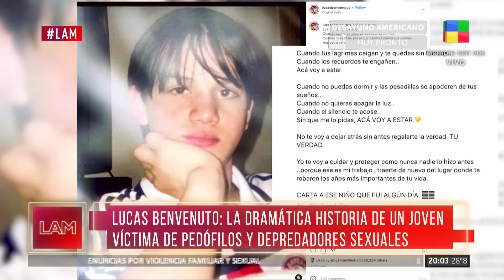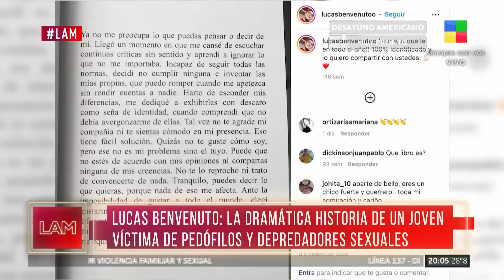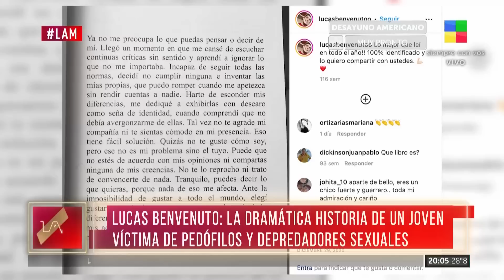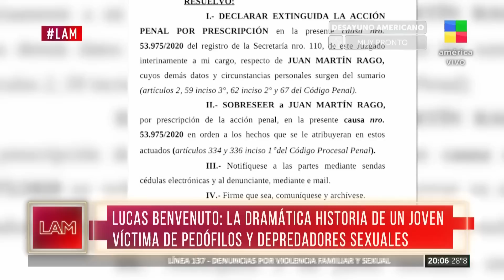La trágica historia del denunciante de Jey Mammon y las repercusiones